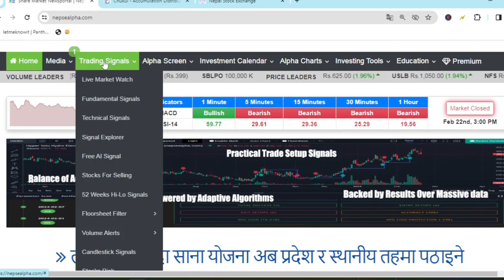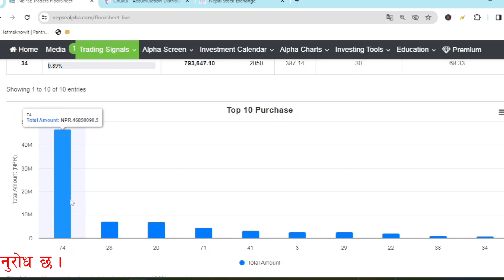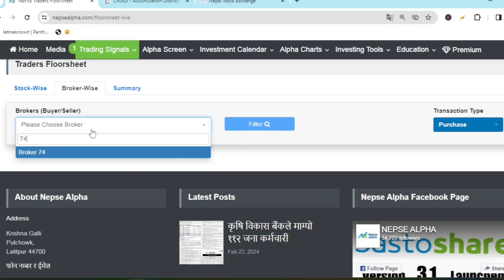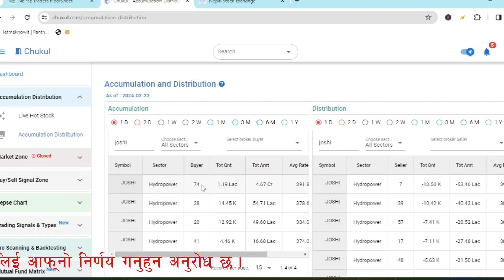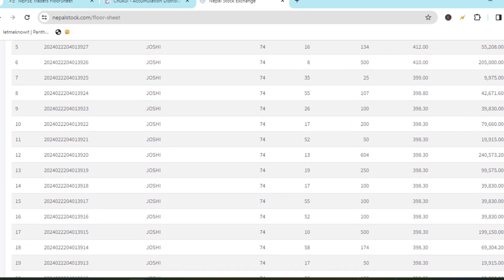Joshi Hydropower of NEPSE | Buy Sell or Hold? | When to Sell Joshi Hydro?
This video is about Joshi Hydropower Analysis to know the best strategy to sell or hold.  One of the playing stock of Nepse from Hydropower Sector is Joshi Hydropower.